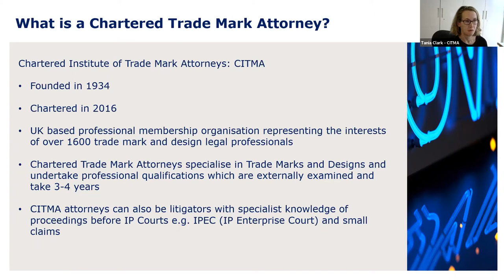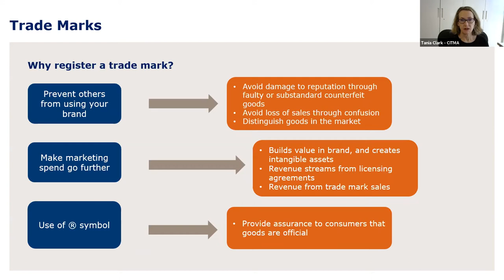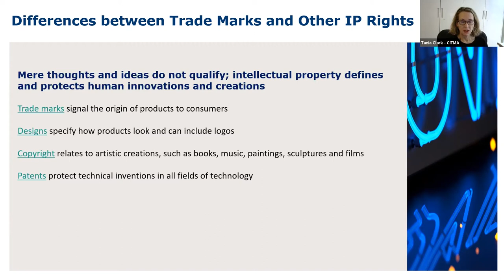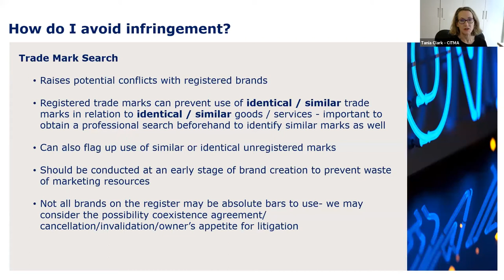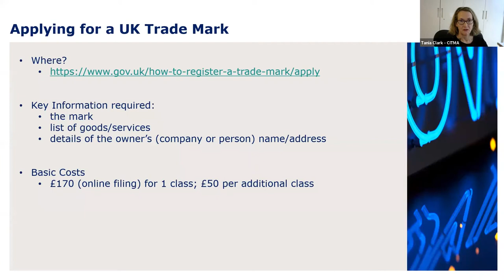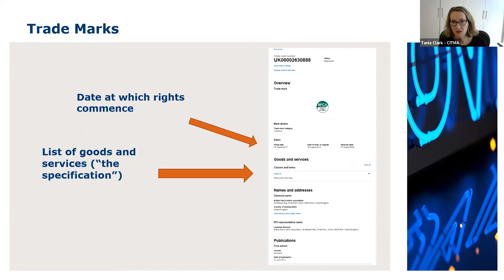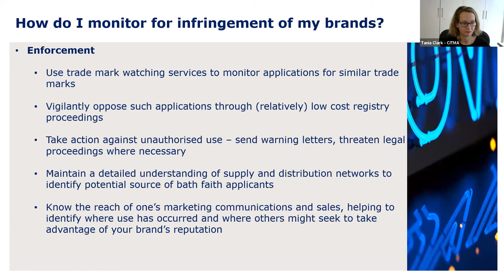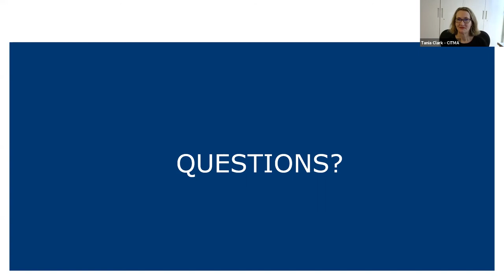Trade marks for pest management companies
In this video, guest speaker Tania Clark, Chartered Institute of Trade Mark Attorneys, explains:

- What is a trade mark?
- Do you need to register your company or brand?
- What can be trade-marked?
- What’s the difference between a trade mark and copyright?
- What are your legal rights with and without a trade mark?
- What is a trade mark attorney and do you need one?

All information presented was correct at the time of publication.